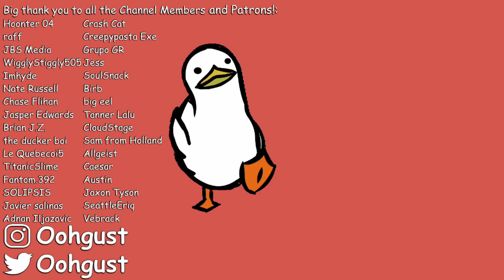Karen Goes INSANE..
The Karen freakout, a staple of modern day media. Today, we are going to be watching a rare dual Karen freakout, where two Karen's go face to face over a, uh, a shopping cart.